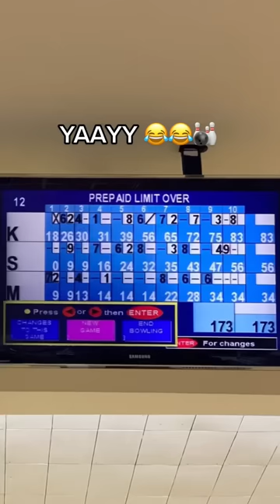A DAY IN MY LIFE #6 MINI VLOG MAIN BOWLING TAPI AKU PAYAH 😭🎳